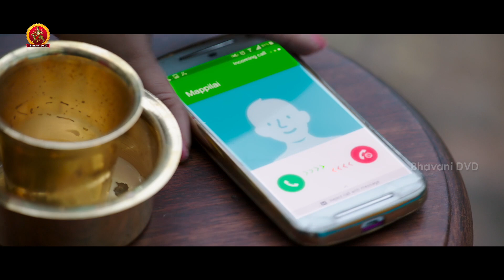Yogi babu Hilarious Comedy Scene | Latest Telugu Comedy Scenes | Bhavani Comedy Bazaar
Watch Yogi babu Hilarious Comedy Scene